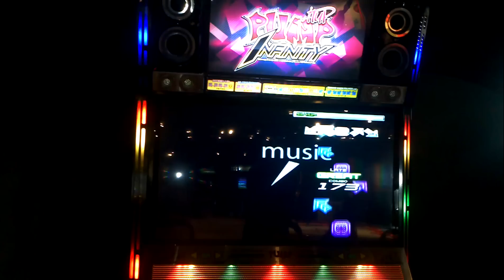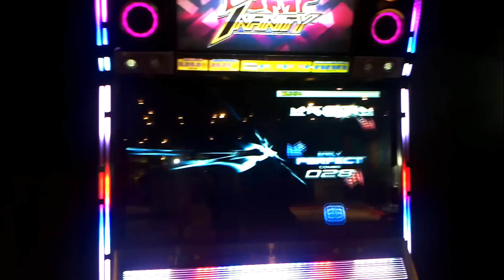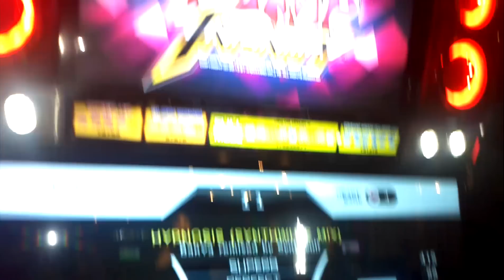Bersoka - HYPNOSIS (Synthwulf Remix) S16 Pump Infinity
Playing the first Pump Infinity in Bogotá

HYPNOSIS (Synthwulf Remix) First sight

Single 16

PUMP INFINITY